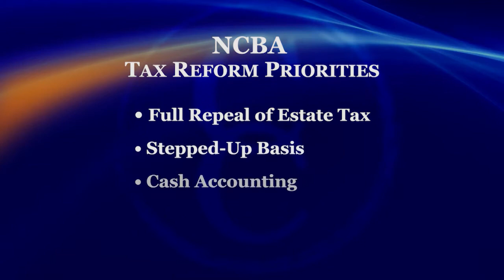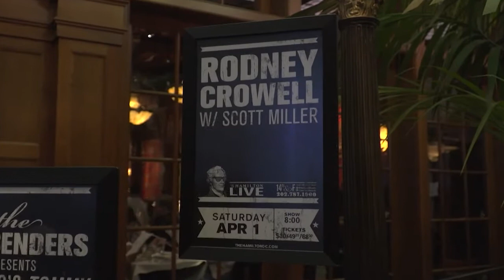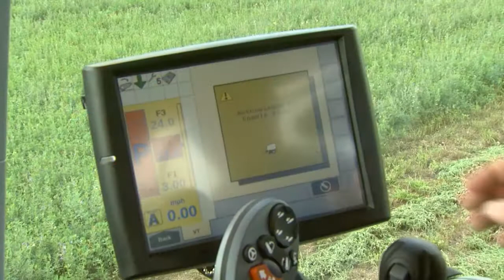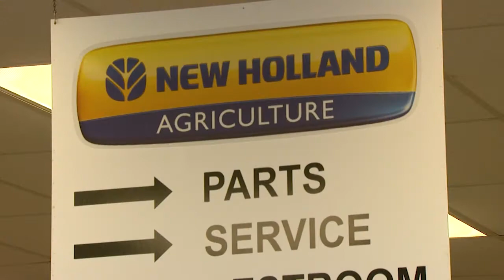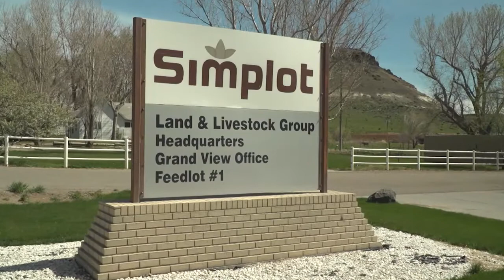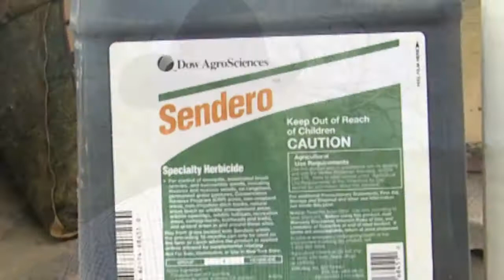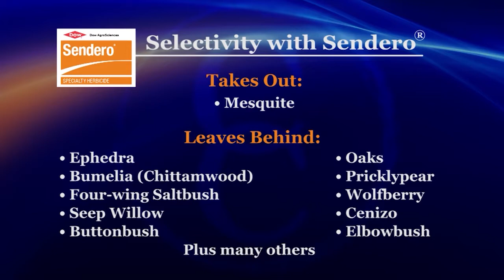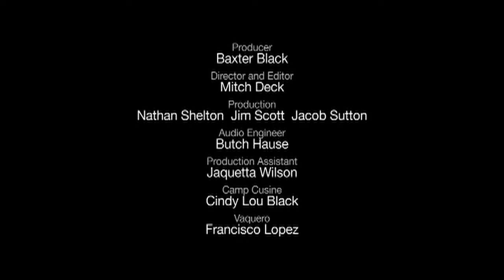NCBA's Cattlemen to Cattlemen –May 2, 2017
We'll take you to Virginia to meet a cattleman who is finding harmony in two very different jobs. Plus, we'll discuss how federal tax reform could finally bury the death tax, and, we'll head to Texas to see how some producers are making use of new tools in the fight to control mesquite.